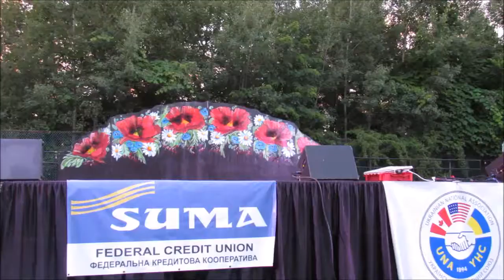2017 Ukrainian Culture Festival in Kerhonkson, NY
Syzokryli Ukrainian Dance Ensemble performs a fusion of folk and ballet July 15 at Soyuzivka Heritage Center.